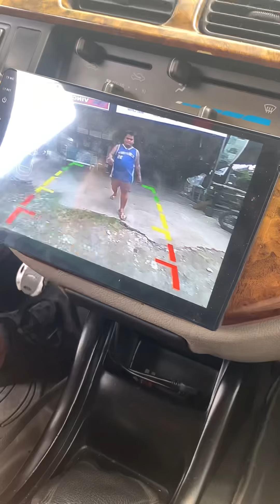Toyota Revo VX200 minor makeover